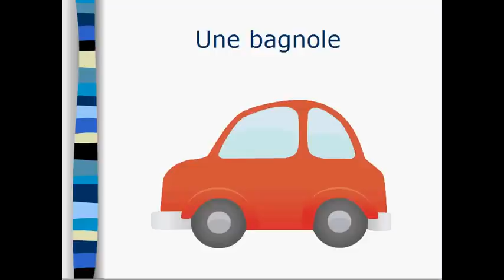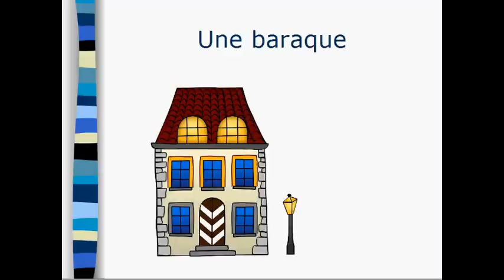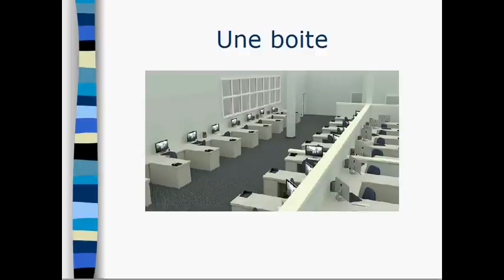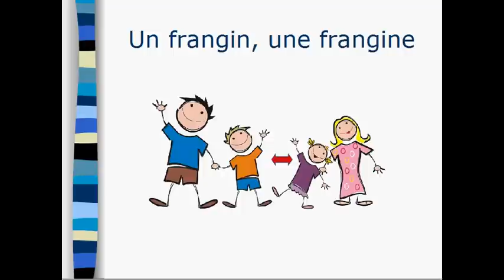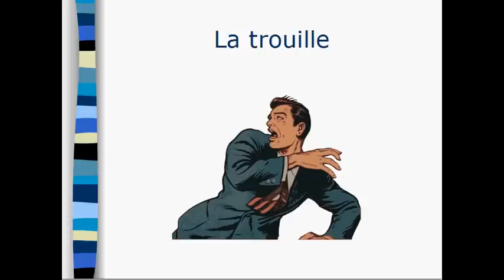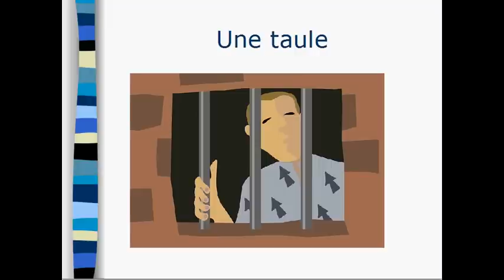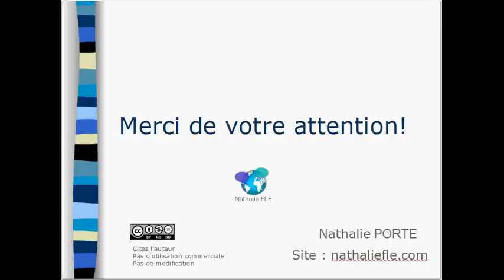Français familier : 20 mots du quotidien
Parlez le français familier !

TÉLÉCHARGEZ LE GUIDE GRATUIT "Voyage dans les 3 niveaux de langue"

GUIDE PRATIQUE: "Le français comme on le parle vraiment"